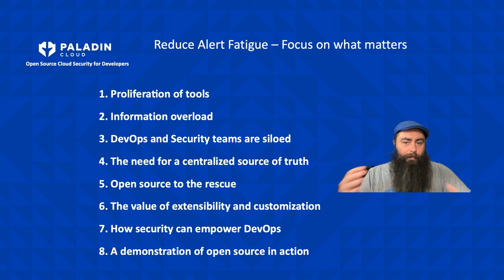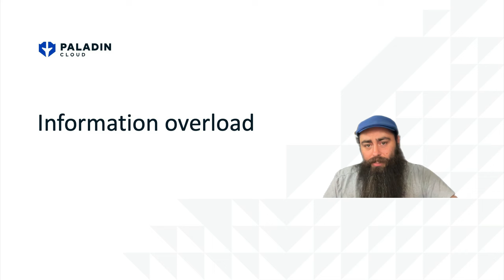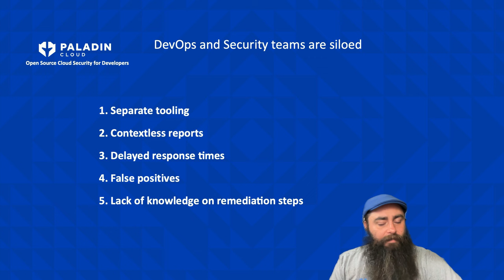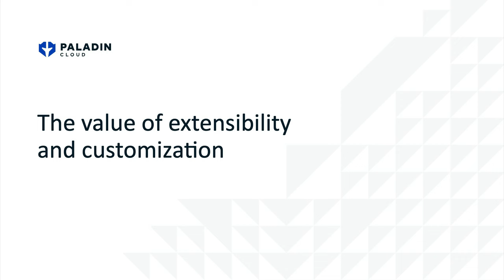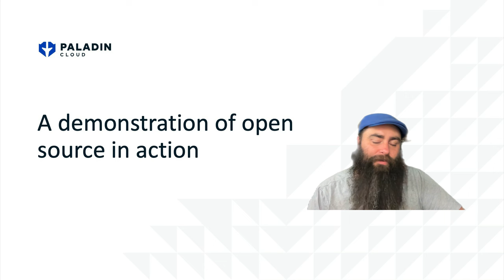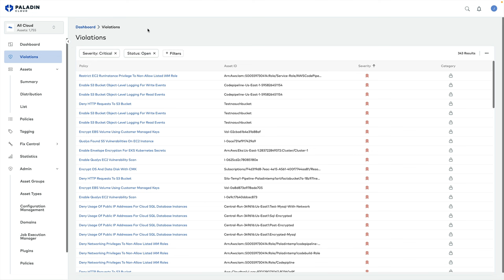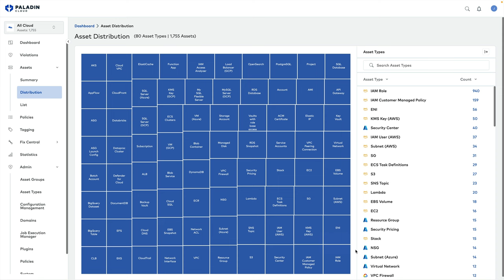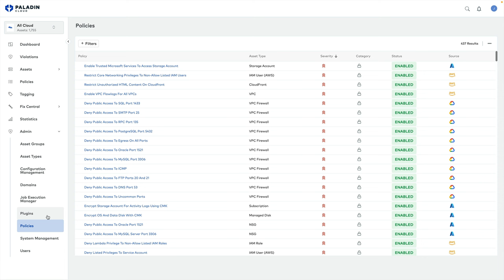Reduce security alert fatigue – focus on what matters